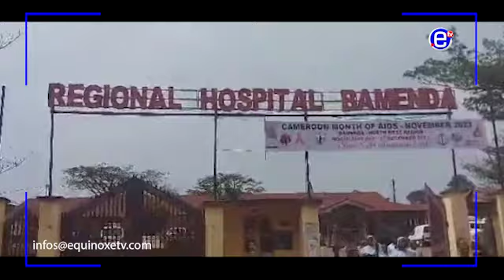BLOODY WEEKEND IN BAMENDA ATLEAST 5 PERSONS KILLED - EQUINOXE TV